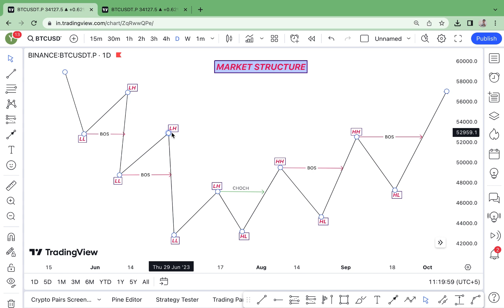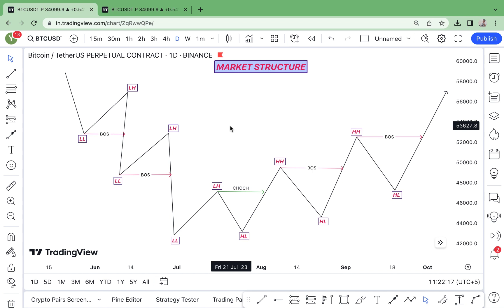Market Structure (Smart Money Concept)BOS~CHOCH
Sign up with Fairdesk, and get your first crypto today.
If you want to earn some passive income in crypto trading and you don't want to trade or maybe you don't have the time to trade

Head over to Fairdesk, create an account, fund your account and copy my trades

I love Fairdesk of their—-
✅ KYC not mandatory
✅ Get Extra 5% On Deposit (UP TO $100k)

Hurry now, I only have 50 slots, so once i have 50 persons following you'll have to wait, so hurry now